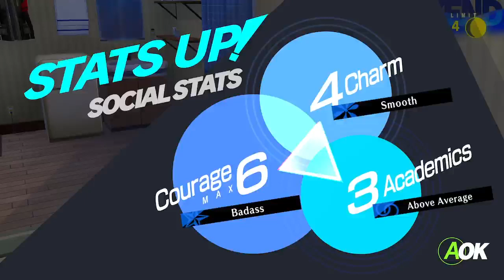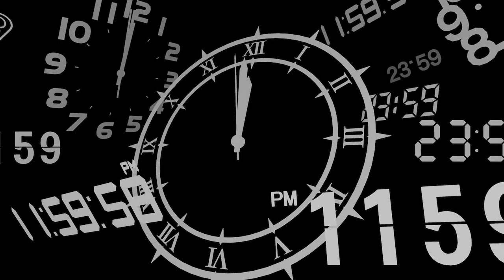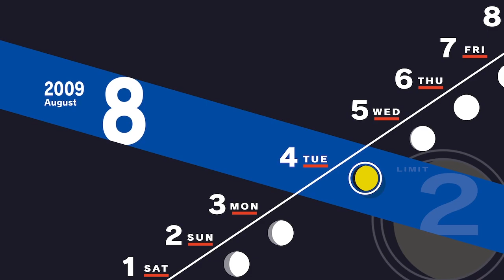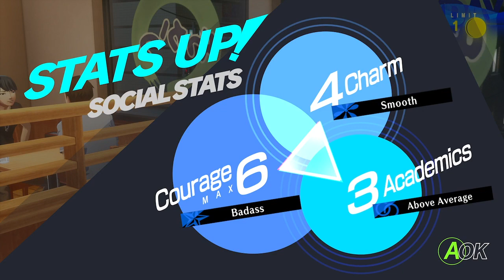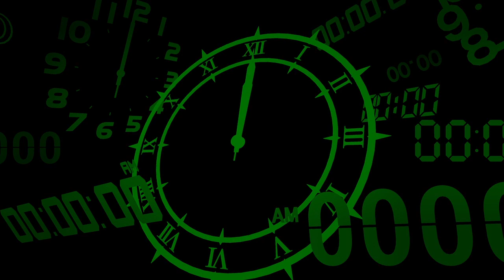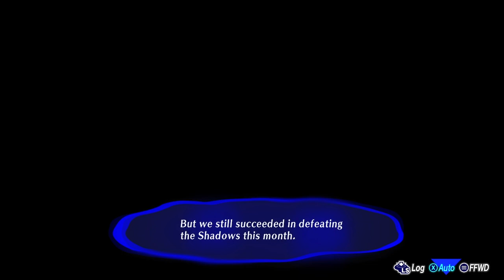Persona 3 RELOAD TRAPPED IN THE DUNGEON W BADDIES!!!!